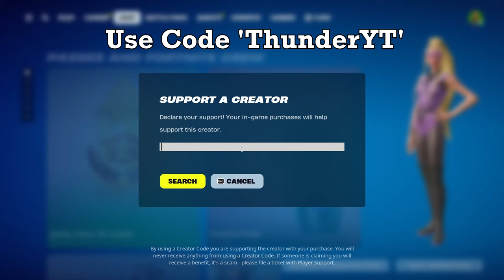High Elimination Solo vs Squads Wins (NEW Fortnite Chapter 5 Season 2 Gameplay)